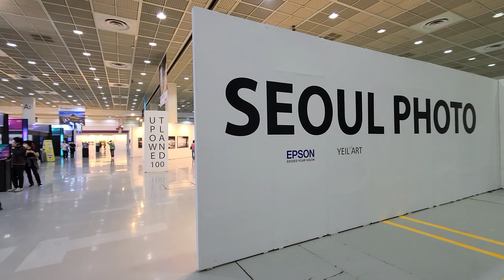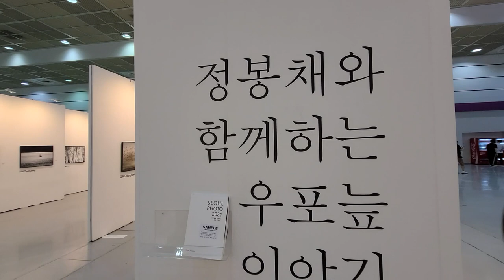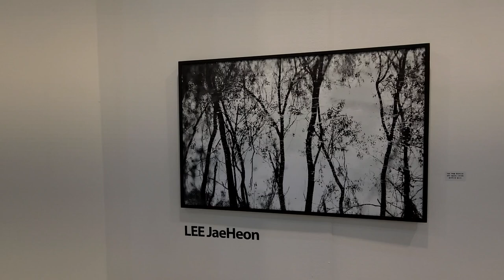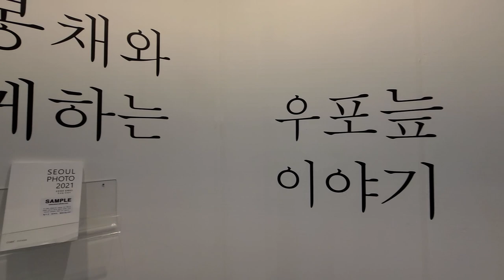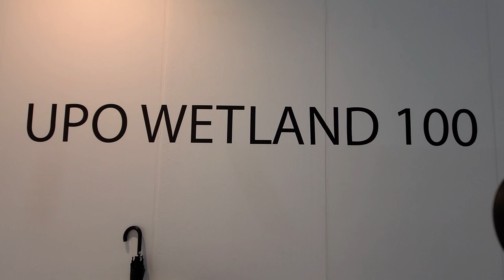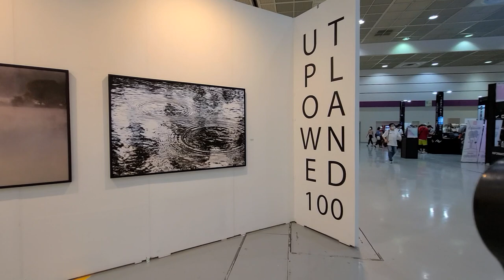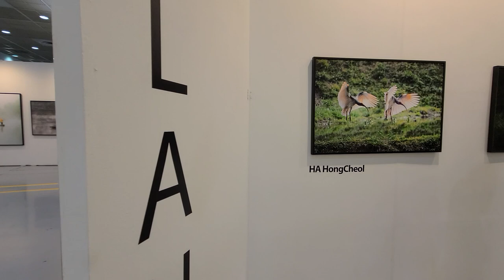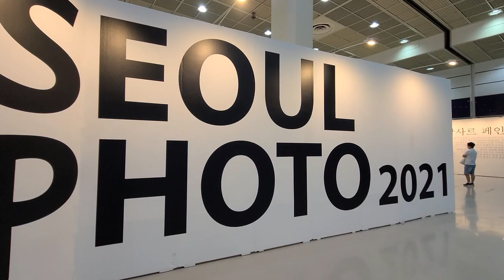람사르페인팅,정봉채,우포늪, Ramsar painting, Jeong Bong-chae, Upo Swamp, Seoul_Photo2021,서울국제사진영상전,P&I,@우리들TV